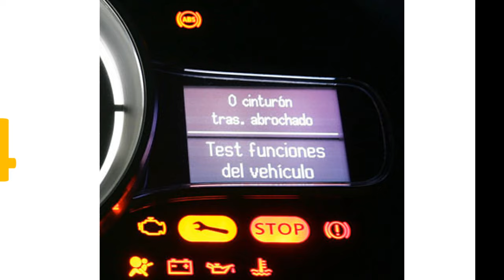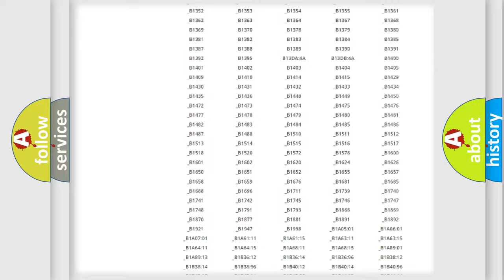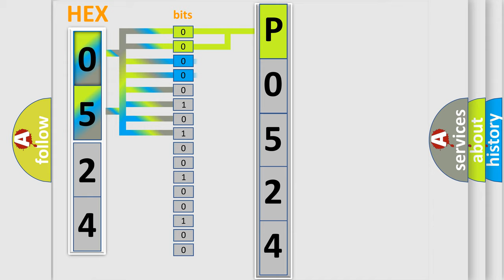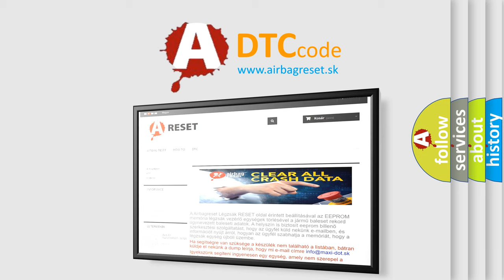DTC Lexus P0524 Short Explanation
Contents:
0:21 Basic DTC analysis according to OBD2 protocol standard.
1:48 Insight into programming
2:58 A diagnostically understandable description of the Diagnostic Trouble Code
3:05 Basic error definition

Make:
Lexus
Code:
P0524
Definition:
ABS Brake Switch Circuit
Cause:
Stop switch is on and vehicle speed is greater than 15 km or h (9 mph) for 15 minutes continuously.